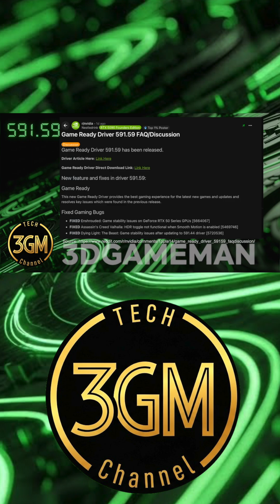NVIDIA 591.59 Driver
NVIDIA Game Ready Driver 591.59  version e provides stability fixes for GeForce RTX fifty series graphics cards. This release addresses game crashes in Enshrouded and Dying Light The Beast. It resolves a black screen error on LG OLED televisions using RTX HDR. The R five hundred ninety branch removes legacy NVENC presets. This change stops hardware encoding in older versions of Vegas Pro and Adobe Premiere. Blackwell GPUs now disable GPU scaling on displays with a pixel clock over sixteen hundred twenty megahertz. Display scaling becomes the default to preserve bandwidth. Users report color banding and a faded mouse cursor. Some fifty series cards show horizontal flickering when using Display Stream Compression. Perform a clean installation with DDU and restart your system to ensure all features initialize.